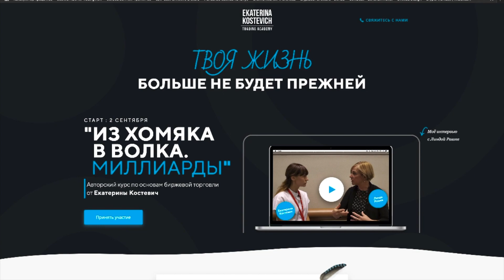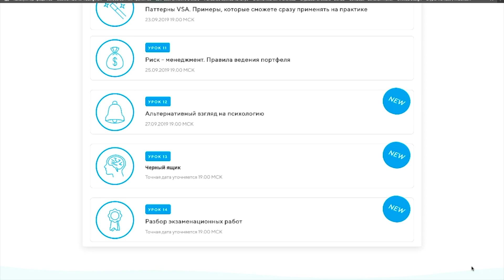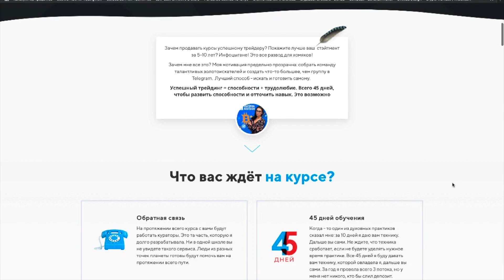Что будет с Британским фунтом после решения Brexit? // Интервью с американским Forex трейдером.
Всем привет! Новая неделя - новое интервью. Это видео для тех, кто торгует на рынке Forex.
Амелия Бордо - профессионал на рынке Forex. У нее за плечами 15-ти летний опыт работы на Wall Street. Она именно тот трейдер, которая торговала на стороне институциональных трейдеров и знает все тонкости этого рынка. Очень важные и интересные вещи мы обсудили в этом видео!